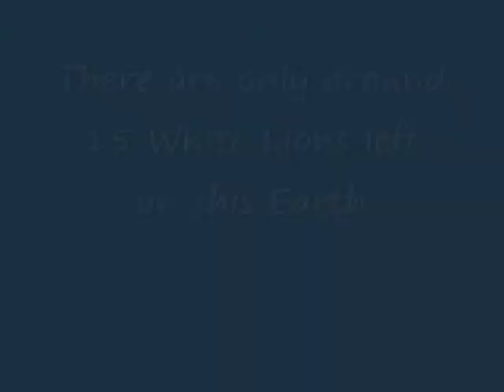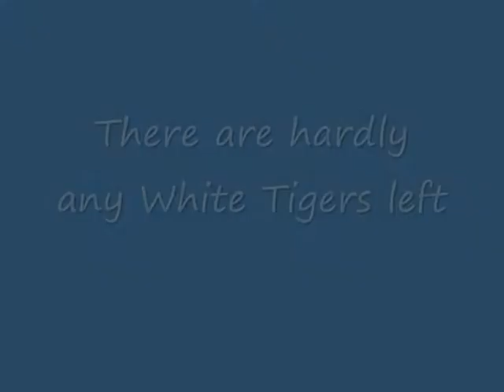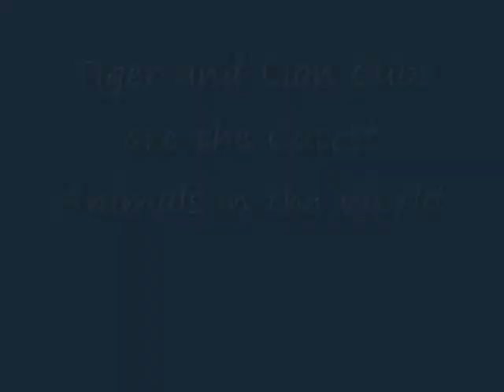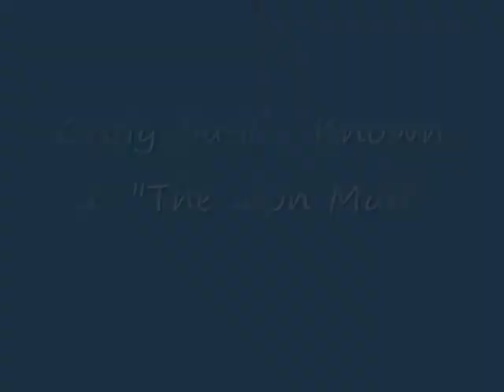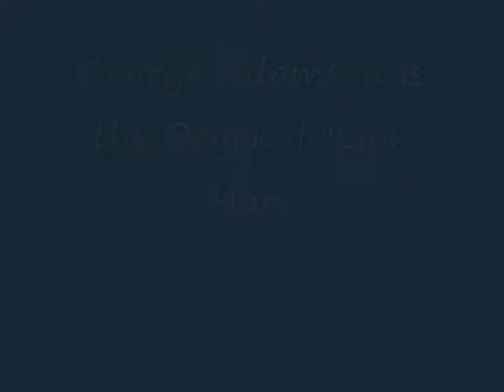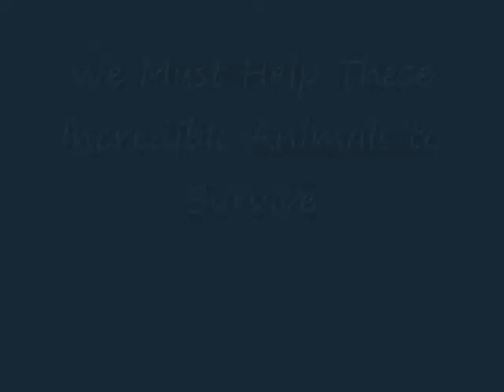The Big Cats (Lions and Tigers), (ollie howe)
An observation video of endangered lions and tigers, against a great backing track with incredible images of these awesome creatures.